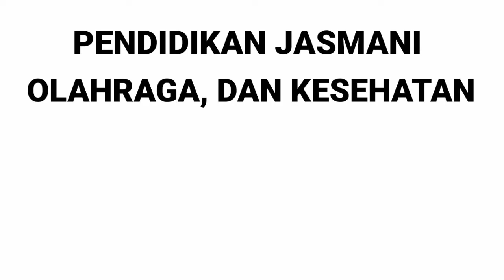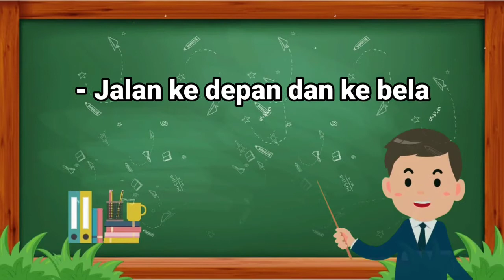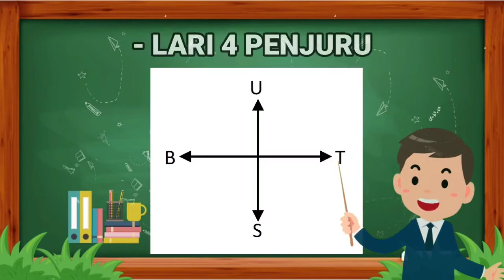Pembelajaran PJOK Kelas 2 SD/MI Variasi Gerak Lokomotor